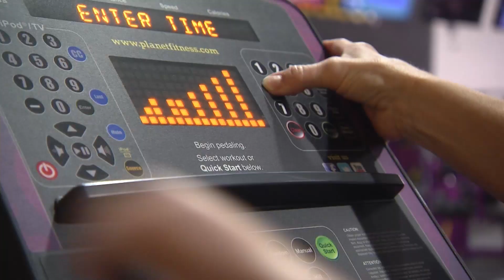New Guidelines for Physical Activity (Steve Ball, PhD)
About 80 percent of U.S. teens and adults are insufficiently active, according to a new report from the federal government. Experts say it may be easier than you think, though, to fit more exercise into your daily routine.